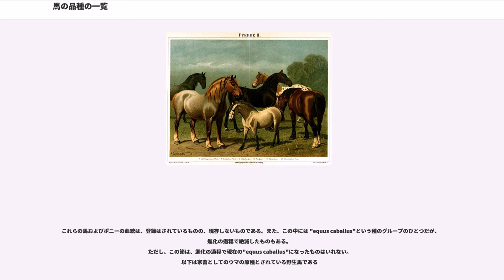馬の品種の一覧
このページでは、ウマやポニーの品種の一覧を紹介する。

また、これらの品種の中には、馬の特徴であって実際には品種ではないものもある。なぜなら品種は形質を後世（子孫）に残すことができる個体群であり、その中にあるものが純血種""と定義されているからである。

多くのケースにおいて、血統は血統登録書()に登録されているが、馬の場合、その概念は柔軟で, 公開種馬書()は新しく 純正な馬のタイプを作り出しているが、完全に何世代にわたって同じ特徴を示すわけではない。""やスポーツ用の馬、アンブル用の馬などといったさまざまな表現型や特徴があり、、一連の身体的特徴があればどの馬も該当する。

、 、やリストのリンク先も参照すること。

ウマは成体で身長が14.2 ハンド 以上の動物 "Equus caballus" の一員であるが、血統の登録上、馬の姿を形作る要因というものは身長よりも形質であるため、これより身長の低い動物もウマ扱いである。このページでは血統書や 種馬書 () がその品種をウマとしている場合、そのウマがポニーサイズでポニーの特徴を備える場合、ウマのリストにあげるものとする。

ポニーは14.2ハンド未満のウマをさすが、ポニーの特徴を残しておきながらも成体時の大きさがこれより大きい種類もいる。現在の栄養や生育環境の改善により、成体が 14.2ハンドを超えることは珍しくないが、ポニーでなくなる、ということはない。このリストは、ウマの特徴があってもポニーとして登録されているものをあげる。

ほぼすべてのウマ（場合によってはポニーやミュール）の血統やタイプにあてはまるものもある。毛色は血統登録前判断・ 初期判断の双方に当てはまり、これを ""と言う。これは、実際の馬の血統とは違い、独特な身体的特徴もなく、すべてのやり方の中で も制限をかけていないからである。

一般的な規則として、毛色は遺伝するとは限らなく (遺伝子学的にありえない毛色もある), 特定の毛色をもたない子孫は、血統書に記すのに望ましいとは限らない。その一方で、にも登録され、独特な身体的特徴やある種の毛色のある血統もある。、 、アパルーサ、といったこれらの馬は "color breed"としてではなく、ある種の毛色をもつ純粋な血統のある馬とされている。

よく知られた 馬の毛色による品種分けは以下のとおり:

白毛馬はアメリカ合衆国の登録先は、 である。かつてこのタイプのウマをアルビノ扱いしていたが、純粋なアルビノが存在しないため現在の名称になった。

ウマの『タイプ』は血統ではないが、似たような表現型などをもつ馬を指すのに用いる。
タイプは血統として登録はされておらず、しばしばいくつかの血統が混じる。
タイプ扱いされている馬はいくつかの異なる種として登録されてはいない、もしくはこれと言ったペディグリーに属さないとしても、用途や容姿別の基準はある。

13世紀より, いくつかの血統に関する記述が残っており、身体的特徴や目的別に分けられていた。かくして中世の馬に関する記述は現在の馬の血統の記述ではない。

これらの馬およびポニーの血統は、登録はされているものの、現存しないものである。また、この中には "equus caballus"という種のグループのひとつだが、進化の過程で絶滅したものもある。
ただし、この節は、進化の過程で現在の"equus caballus"になったものはいれない。
以下は家畜としてのウマの原種とされている野生馬である

これらは人間によって改良された馬の血統で、もう現存しないものである。